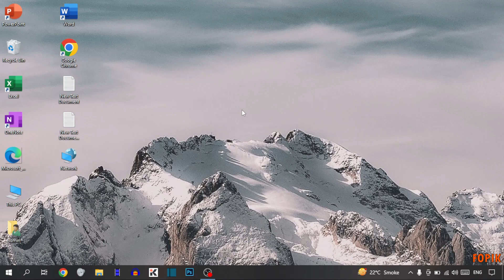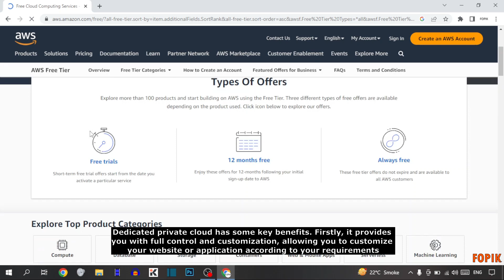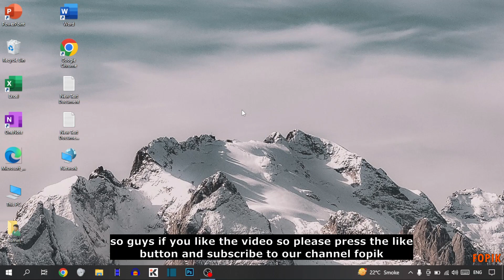What is dedicated private cloud - Dedicated Private Cloud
In this video, i will show you What is dedicated private cloud. There is good Explanation. I hope it will help you. You can get the information about What is dedicated private cloud by watching the video.